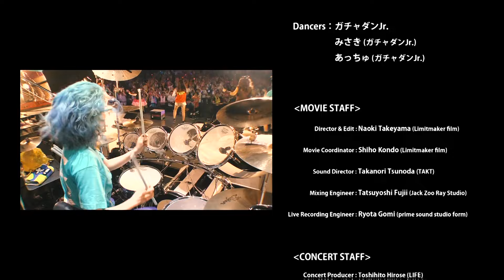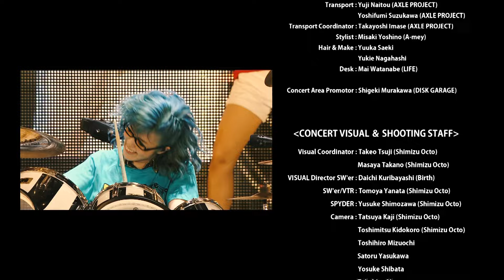Gacharic Spin - GS Gacha 2012 [Special Live 2017]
Special Live 〜2017春〜 ライバ一大宴祭 @ Hibiya Open-Air Concert Hall 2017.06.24